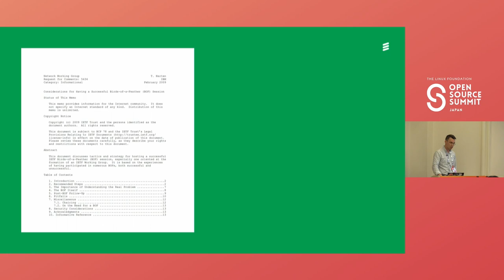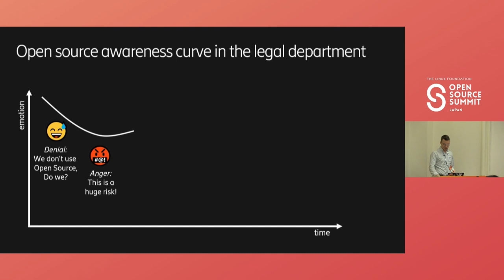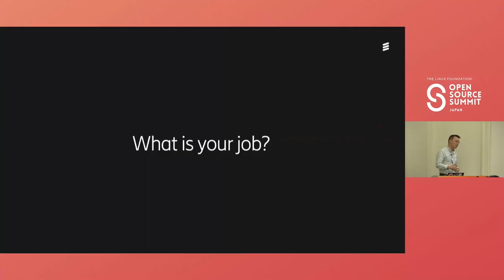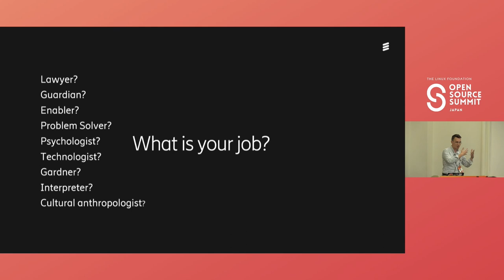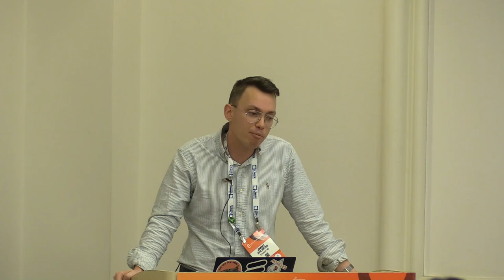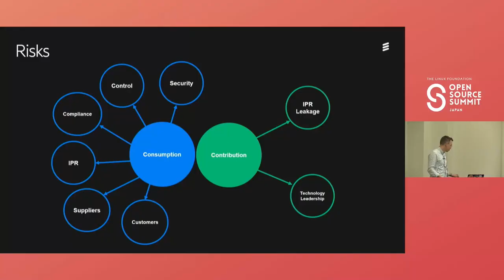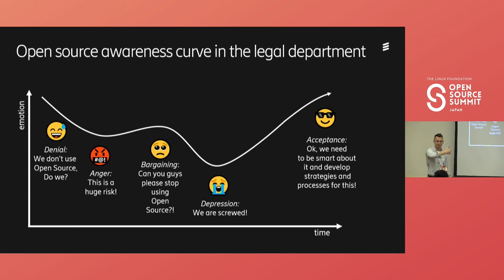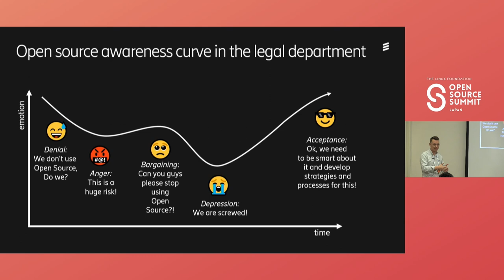Forming Lasting Relationships Between OSPOs and Legal Departments. - Jimmy Ahlberg, Ericsson AB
A session for anyone who wants to come together to share best practices, experiences both good and bad, and learn from other on how to create long lasting partnerships with the legal teams/departments to ensure that the OSPO not only receives the legal support that it needs, but also that the OSPO can contribute back to the legal department with their subject matter expertise on Open Source. Legal strategy needs to take Open Source consideration's into account. Not only as a legal risk but as an business and legal opportunity that needs to be properly understood by those that draft the contracts. Some specific questions for this sessions are: How do we move a legal team from considering Open Source as a risk, (a risk they often time don't understand very well) into something they do understand. How do we change the legal teams perception of Open Source as "just another risk", into the domain of "an asset that needs to be managed"? How do we make the OSPO (of any size and model) into a business partner and stakeholder with the legal team? How do we put OSPO/Legal Team relationship into a sustainable structure that is not reliant on persons but rather on clearly defined roles? And much more!